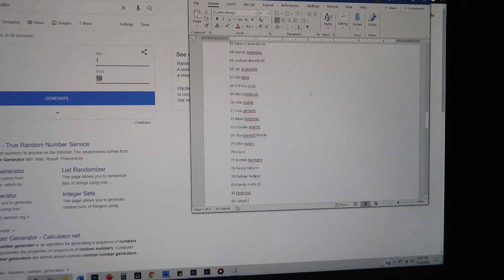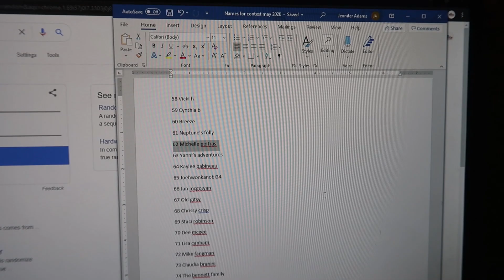Giveaway winner announcement!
This is the video announcing the 2 winners from last weeks home vlog! Congrats to our winners!